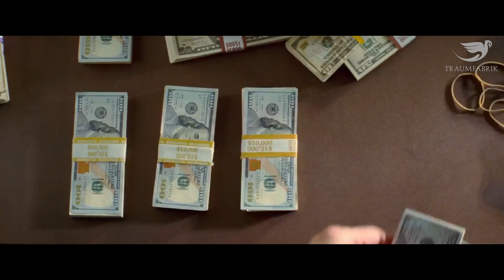Das Gleichnis der Ummah ᴴᴰ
War es etwa Angst, die mich meine Geschwister vergessen ließ?

Angst zu Handeln?

Angst etwas zu verändern?

▬ Social Media ▬▬▬▬▬▬▬▬▬▬▬▬▬▬▬